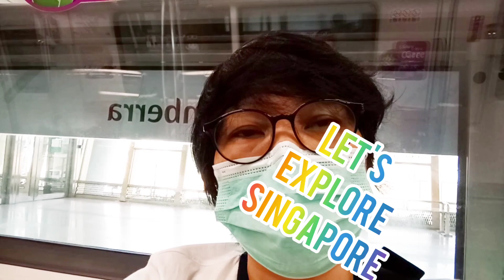Let's Ride a train and explore around Singapore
I Love to ride a train to explore around and see the beautiful view of Singapore.